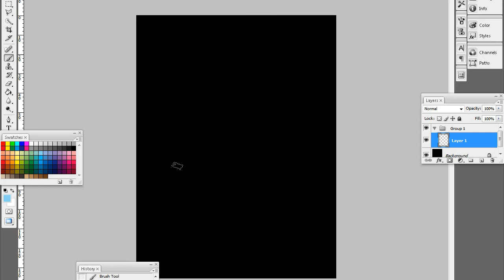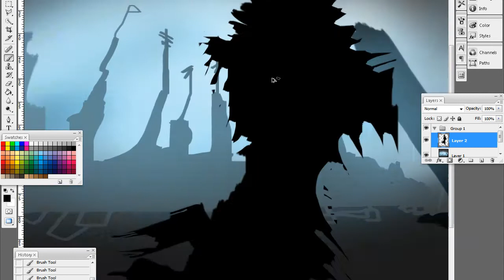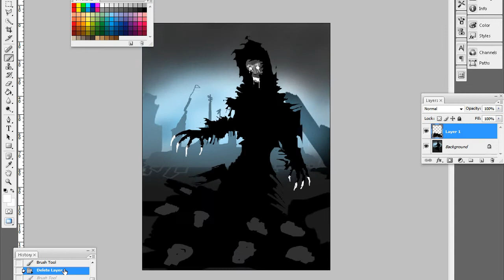speed painting zi iz iz